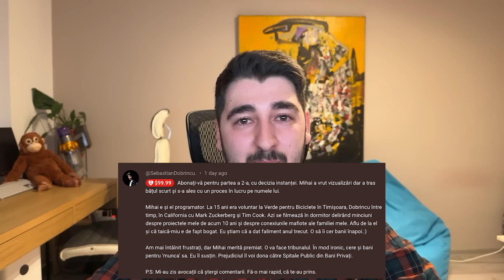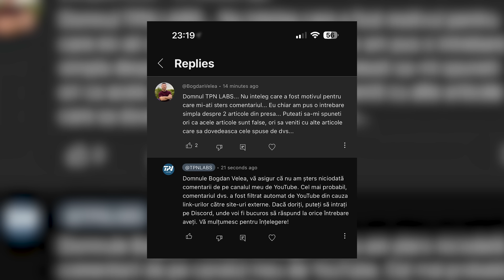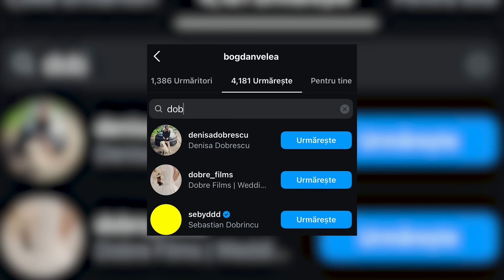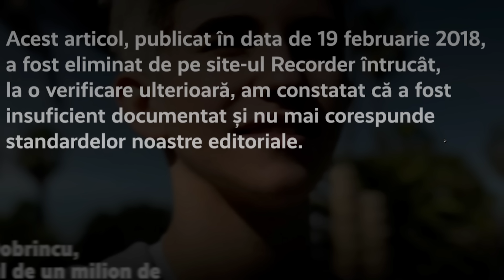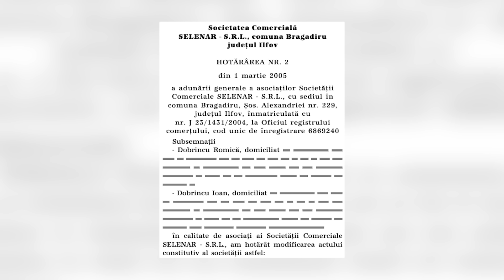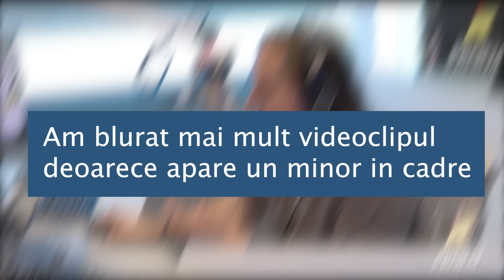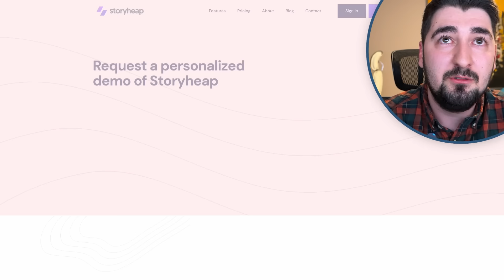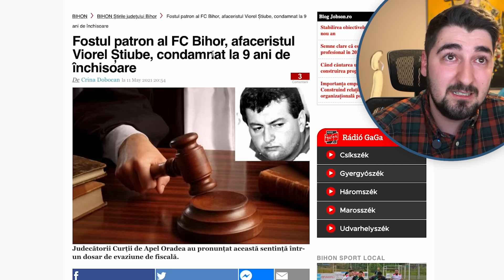Influenker fun #3.5 - Sebastian Dobrincu /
Deoarece in episodul anterior am avut cateva greseli de exprimare pentru ca sunt analfabet, am decis sa refac acest episod si sa prezint cateva scuze de rigoare.  Doresc sa retrag urmatoarele afirmatii in legatura cu tatal lui Sebastian Dobrincu (Romica Dobrincu)..

00:00 - Inceputul
01:32 - Aroganta lui Sebastian
08:17 - Campania de brigading
11:55 - Familia deloc modesta
16:08 - Afirmatii din podcast-uri
23:45 - Paginile web ale afacerilor
25:43 - Articole din ziare
27:15 - Cuvinte de incheiere